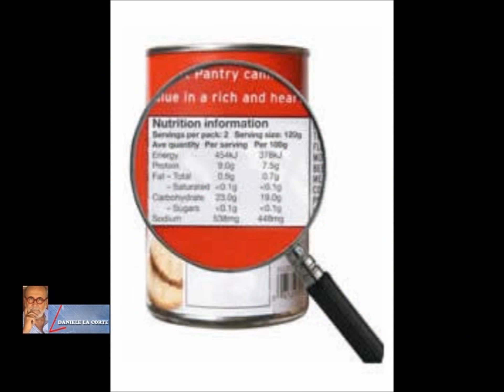L' ANGOLO DI DANIELE LA CORTE : MANGIA SANO MANGIA ITALIANO